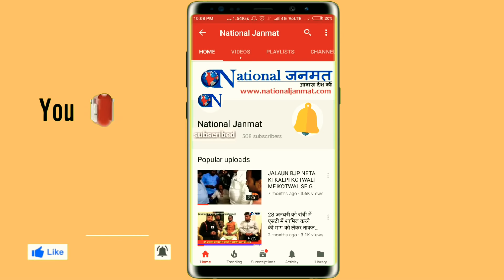2019 के लिये PM मोदी पर दांव नहीं लगाएगा RSS !